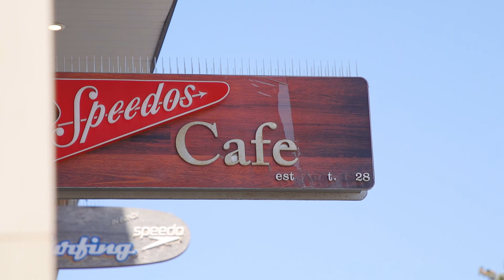2/158 Brighton Blvd, North Bondi